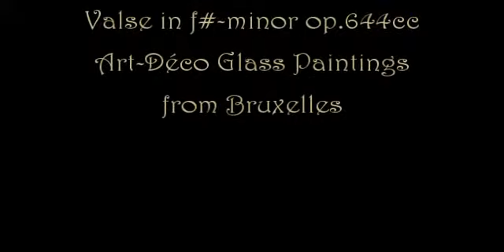Herb Weidner Belle Époque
A fin-de-siècle Valse in f#-minor op.644cc. Pictures from Art-Déco Glass Painting of Bruxelles.